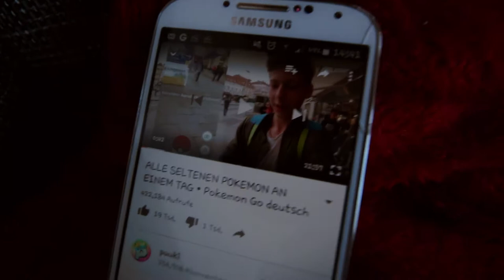Guten Rutsch und kommt gut ins neue Jahr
Ein kleines Jahresabschiedsvideo von mir.